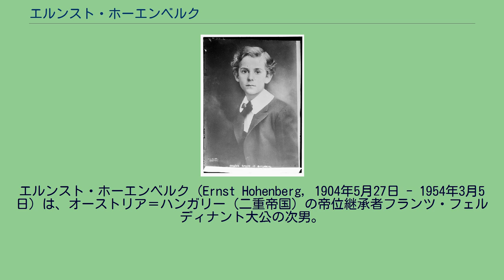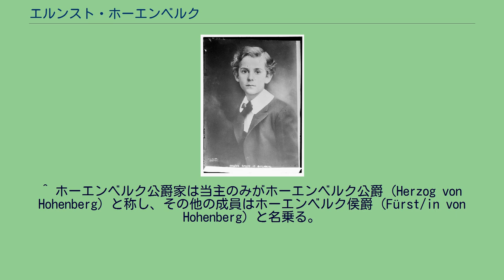エルンスト・ホーエンベルク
エルンスト・ホーエンベルク（Ernst Hohenberg, 1904年5月27日 - 1954年3月5日）は、オーストリア＝ハンガリー（二重帝国）の帝位継承者フランツ・フェルディナント大公の次男。
森林学者、反ナチ活動家。
1919年までホーエンベルク侯爵（Fürst von Hohenberg）の称号を有した。
全名はエルンスト・アルフォンス・フランツ・イグナツ・ヨーゼフ・マリア・アントン（Ernst Alfons Franz Ignaz Joseph Maria Anton Fürst von Hohenberg）。
フランツ・フェルディナント大公とその妻のゾフィー・ホテク伯爵夫人（結婚によりホーエンベルク公爵夫人）の間の第3子、次男として生まれた。
両親の貴賤結婚により、エルンストと兄姉は二重帝国の帝位継承権はおろかハプスブルク家の正式な成員とすら認められなかった。
1914年に両親がボスニア訪問中に民族主義者のテロにより暗殺されると（サラエヴォ事件）、姉弟は母方の親族に引き取られた。
大伯父の皇帝フランツ・ヨーゼフ1世は姉弟をただ1度王宮に呼び寄せたきりで、孤児たちを引き取ろうとはしなかった。
エルンストは成長すると、ブルック・アン・デア・ムールで林学を学んだ。
エルンストは兄のマックスとともにハプスブルク家の復位を目指す運動に熱心に協力し、従甥の元皇太子オットー・フォン・ハプスブルクとも親しく連絡を取り合っていた。
兄弟は1930年代には護国団にも加入していた。
兄弟は1938年のドイツ第三帝国によるオーストリア合邦（アンシュルス）をオーストリアの自主独立を脅かすとして非難したため、逮捕されてダッハウ強制収容所に送られた。
ホーエンベルク兄弟の全財産はナチ党政府によって没収され、2万ヘクタールの広大な所領はナチ党政府の所有に帰した。
これはオーストリアでナチ党が行った最大規模の公用徴収の1つであった。
ナチ党のホーエンベルク兄弟に対する仕打ちは、西側諸国の大きな非難を引き起こした。
エルンストは兄マックスの釈放後も留置され、ブーヘンヴァルト強制収容所に移された後、1943年にようやく解放された。
第2次世界大戦後、エルンストはオーストリア連邦政府の資産保全・経済計画担当大臣ペーター・クラウラント（Peter Krauland）の協力で、没収された所領を取り戻すことに成功した。
エルンストは強制収容所での虐待と酷使によって健康を激しく蝕まれ、1954年に49歳で死去した。
遺骸は一族の本拠であるアルトシュテッテン城の付属教会の墓所に安置された。
1936年5月25日にウィーンにおいて、イギリス人のマリー・テレーズ・ウッド（Marie Therese Wood, 1910年 - 1983年）と結婚し、間に2人の息子をもうけた。
^ ホーエンベルク公爵家は当主のみがホーエンベルク公爵（Herzog von Hohenberg）と称し、その他の成員はホーエンベルク侯爵（Fürst/in von Hohenberg）と名乗る。
ただしオーストリアでは1919年の貴族制廃止法（Adelsaufhebungsgesetz）により、全ての貴族称号は法的に廃止された。
^ Der Adel und die Nazis, Teil 2: Reich im Reich. In: profil, Nr. 32/08, 27. Mai 2004. Abgerufen am 27. Juni 2011. ^ Fritz Kieffer: Judenverfolgung in Deutschland- eine innere Angelegenheit? 2002, S. 159 (Seitenansicht in der Google Buchsuche.)